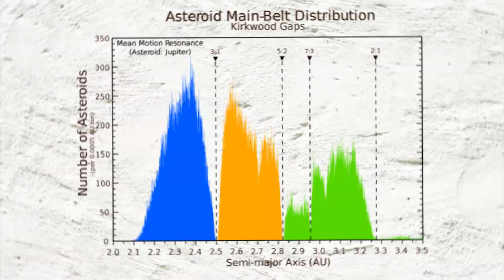Why Won’t the Asteroid Belt Become a Planet?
Meet the asteroid belt, a region of our solar system where tiny bodies orbit the sun, mostly rocky and some metallic. Another name for these small worlds is minor planets.  A lot have asked about why the asteroid belt won't become a planet! Well, here's the video!

Produced & Edited by:
Ardit Bicaj

Written by:
Nicole Amondi

Narrated by:
Russell Archey

Graphics:
Space Engine
NASA's Goddard Space Flight Center/CI Lab
NCSA, NASA, A. Boley

Thank you to our Patrons:
DonPig
xX-FLuKE-Xx